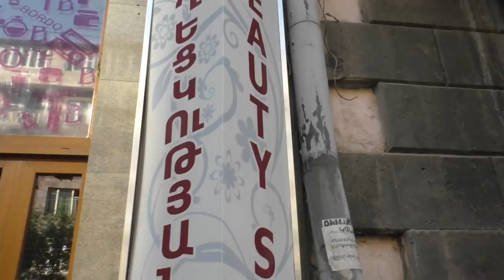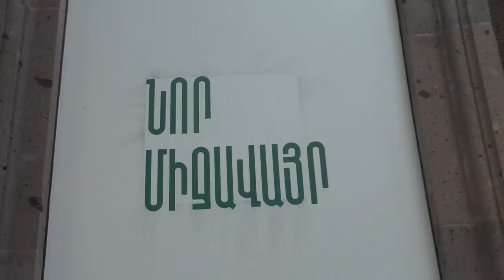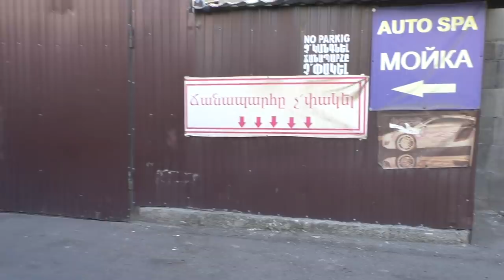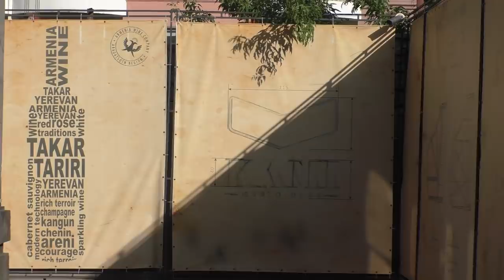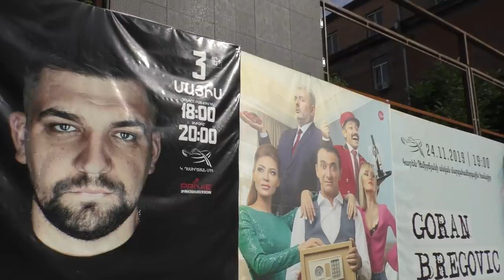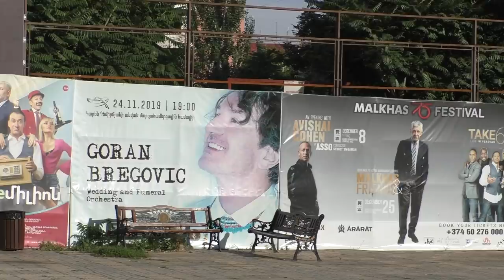Yerevan, 13.06.20, Sa, Nalbandyan - kino MOSKVA, or 87, Video-1.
Live streets view, Yerevan, June 13, video-1, Koronovirus, Artakarg drutyun, Nalbandyan, Tumanyan, Baker, kino MOSKVA, Aznavouri h.